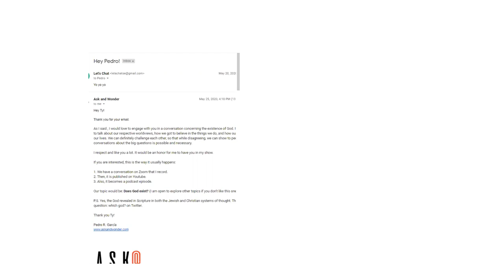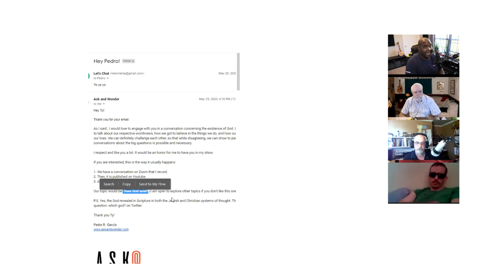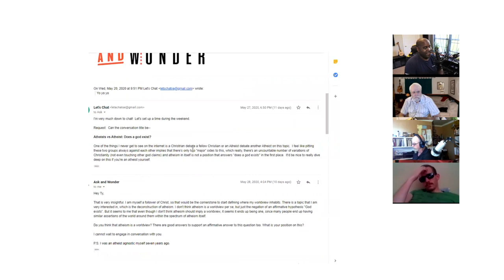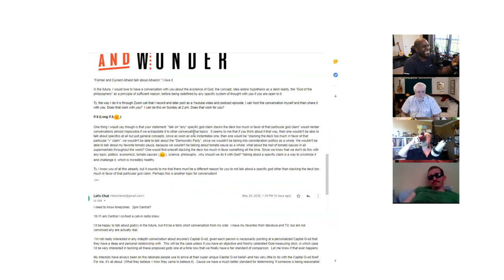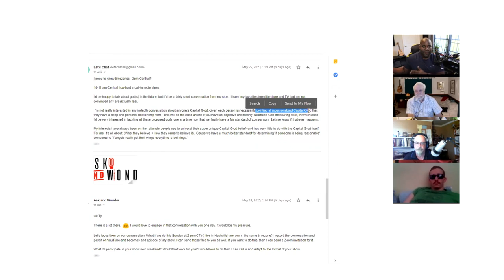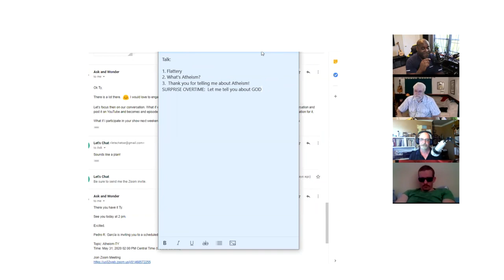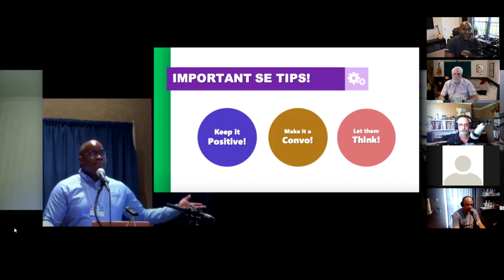Check your CHRISTIAN PRIVILEGE | LET'S CHAT